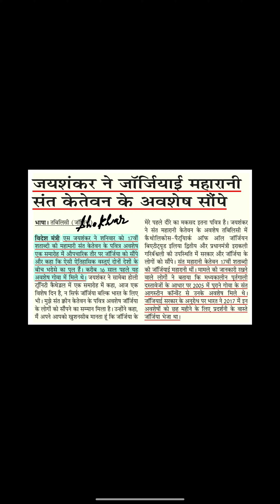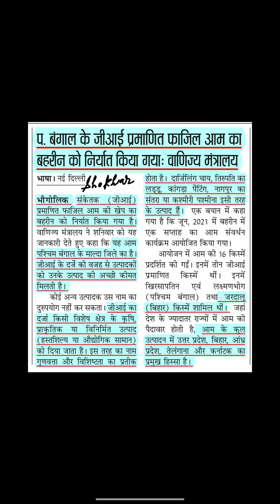66/67वीं बीपीएससी: आज के अखबारों के कटिंग्स